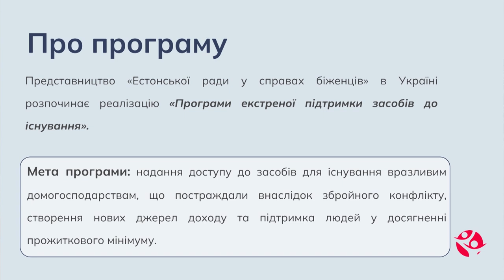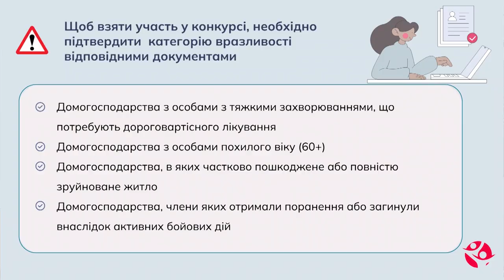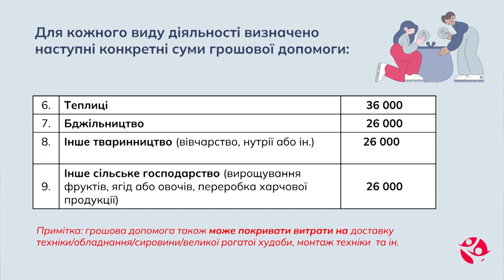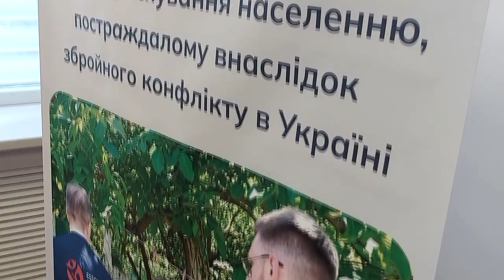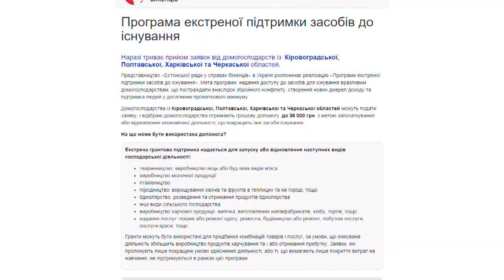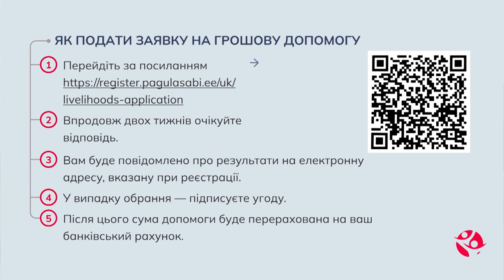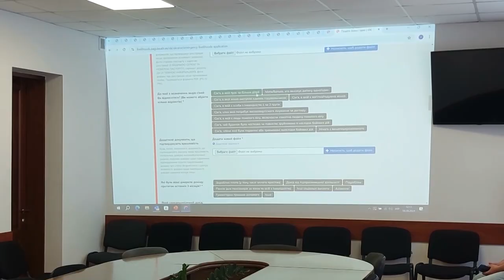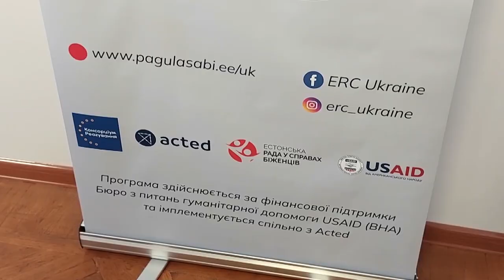Естонська рада готова надавати гранти на розвиток мікробізнесу для вразливих домогосподарств